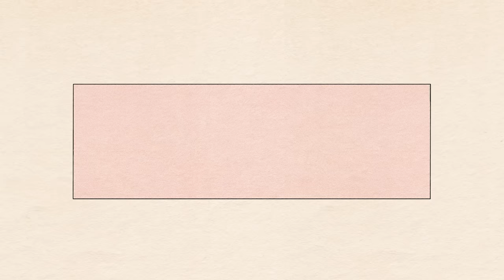Q&A! "Once A Cheater, Always A Cheater" & Helping A Shandy Make Friends - Ep 245 - Dear Shandy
It's Q&A time! We're back, answering YOUR burning questions! Is it weird if your partner wants a private, locked room in your shared home? What are Shandy's thoughts on "Once A Cheater, Always A Cheater"? Is there a "right" way to break up with someone? And let's help a Shandy find friends in her new city! Come join us in our living room for the Shandy take!

to save money and cancel unwanted subscriptions the easy way!
and use our code SHANDY to get your first visit for only five dollars!

Time Stamps:
0:00 - Q1: Are My Boyfriend’s Friendships Weird?
7:30 - Q2: My Boyfriend Wants A Private, Locked Room In Our Shared Home—Thoughts?
24:42 - Q3: I’ve Moved Cities And Am Having A Hard Time Making Friends—Help!
32:56 - Q4: I’ve Been The Cheater—What Are Shandy’s Thoughts On “Once A Cheater, Always A Cheater”?
46:25 - Q5: I Just Learned About My Boyfriend’s Cheating History—Is This A Dealbreaker?
1:14:53 - Q6: I Know I Need To End It But Am Dreading It—Tips On Breaking Up?